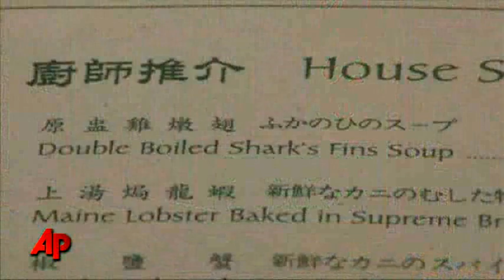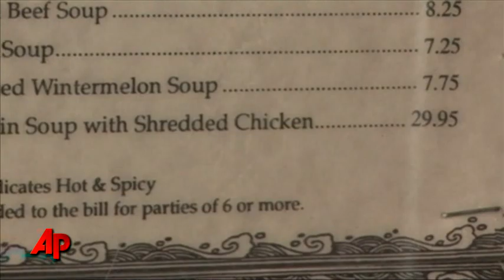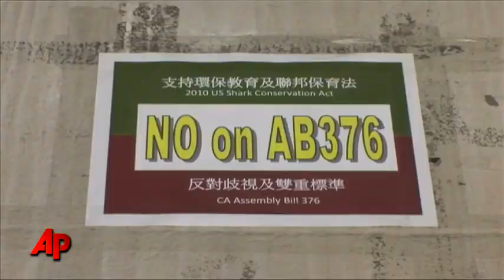California Considers Shark Fin Soup Ban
California lawmakers are considering a bill that would make the sale of shark fins in the state illegal. Shark fins are used in an expensive, traditional Chinese soup. Oregon and Hawaii have already passed similar bans. (May 10)